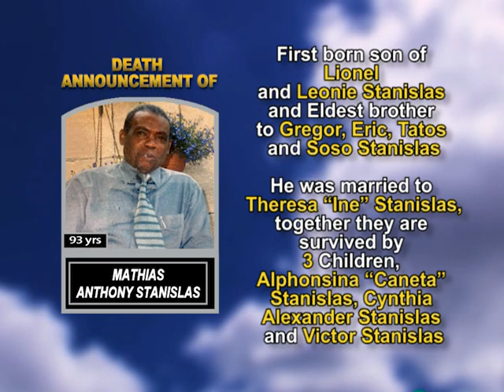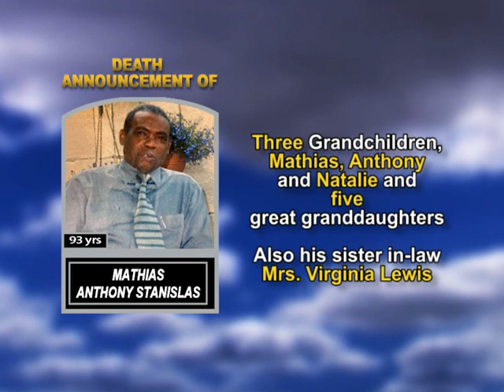Mathias Anthony Stanislas medium